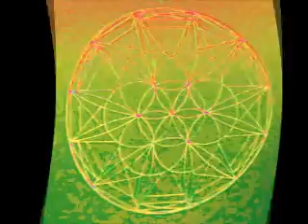The Illuminati and World War Three Plans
THIS VIDEO IS TOP SECRET. THE GOVERNMENT WILL TRACK YOU AND SEND SPECIAL FORCES ASSASSINS AFTER YOU TO ASSASSANATE YOU AND MAYBE KILL YOU ALSO. THE GOVERNMENT HAS A GPS POSITION LOCKED ONTO YOU RIGHT NOW. THE GOVERNMENT IS RUN BY THE ILLUMINATI! THE END IS NEAR. SATAN IS COMING! IF FACT THE MAN OUTSIDE YOUR WINDOW RIGHT NOW IS A SPY: A DOUBLE AGENT THAT CROSSED OVER FROM THE K.G.B TO THE C.I.A.  THEY HAVE ALREADY TAKEN OUT M.I.6. YOU ARE NEXT. YOU JUST DID NOT COME ACROSS THIS VIDEO BY CHANCE. THEY HAVE BEEN WATCHING YOU. MANY OF THE PEOPLE IN  YOUR TOWN ARE ARE ONTO YOU. IN THE MAIL BOX THERE ARE PLANE TICKETS TO MOSCOW ALONG WITH A .357 REVOLVER, $ 10,000.00, AND A BOX OF LUCKY CHARMS AND THE JEAN CLUAD VAN DAMN 1980's MOVIE "BLOODSPORT". FRANK DUX WORKED FOR THE GOVERNMENT BEFORE THE ILLUMINATI TOOK OVER. HE WAS TRAINED BY THE MOST POWERFU NINJAS THAT THE EARTH HAS EVER SEEN (THE EARTH IN OUR UNIVERSE AMONGS THE SEVERAL, BEN KANOBI WAS SLIGHTLY MORE POWERFUL BUT THAT IS ANOTHER STORY). ANYWAYS, FRANK DUX NEW THAT THE ILLUMINATI COULD TAKE OVER ONE DAY, SO HE DISGUISED HIS NINJA METHODS FOR A DIM MAK FIGHTING SYSTEM IN CHOREOGRAPHY OF WHAT WAS THOUGHT TO BE A SIMPLE ACTION MOVIE. WATCH THE FIGHT SCENE WERE VAN DAM FIGHTS THE SUMO WRESTLER AND END THE FIGHT BY DOING A SPLIT AND THEN UPPER CUTTING THE SUMO WRESTLER IN THE NUTS; YOU WILL BE ABLE ABLE TO THIS WHEN THE ILLUMINATI COME FOR. GOOD LUCK; THE WORLD DEPENDS ON YOU!